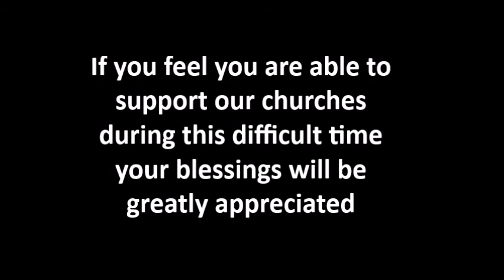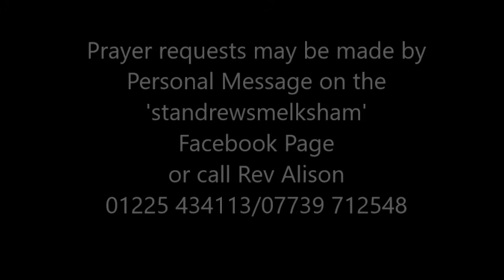Rev Alison's talk from the table 22 05 20